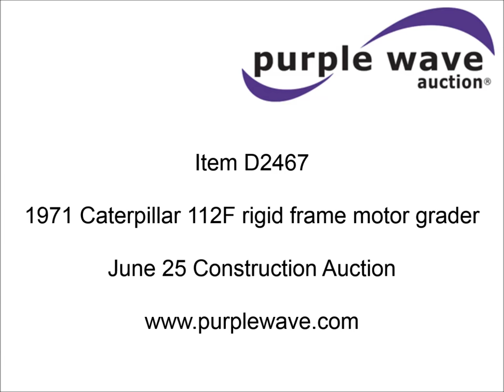1971 Caterpillar 112F rigid frame motor grader for sale | sold at auction June 25, 2015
1971 Caterpillar 112F rigid frame motor grader
Caterpillar four cylinder diesel engine
Direct-drive transmission
6F-2R gears
EROPS
Heat
Suspension seat
Front and rear work lights
12&#039;W moldboard
Manual Tip
Hydraulic sideshift
13.00-24 front tires
(2) tires have cuts
Exhaust leaks
Serial 89J1610

It was located in Altamont, KS, and we sold it to the highest bidder for $8,690.